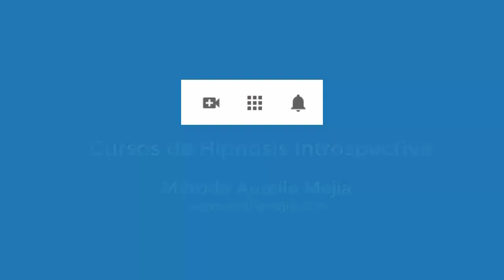4609 Aurelio Mejia. Vida pasada Luisa época vieja campo, dolores articulaciones, ansiedad, mala memo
Vida pasada Luisa época vieja campo, dolores articulaciones, ansiedad, mala memoria, miedo ratones y bichos, no me concentro, New Jersey, 19 octubre 2020.